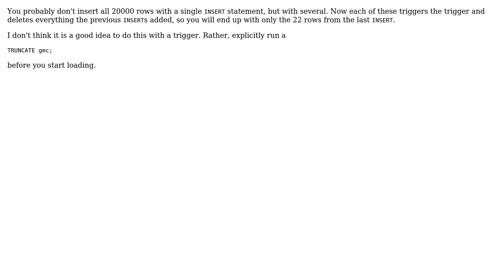Postgres - Trigger to erase all content of a table before an insert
With thanks & praise to God, and with thanks to the many people who have made this project possible! | Content (except music & images) licensed under CC BY-SA | Music | Images & others | With thanks to user Laurenz Albe user Frank and the Stack Exchange Network Trademarks are property of their respective owners. You are responsible for your own actions.